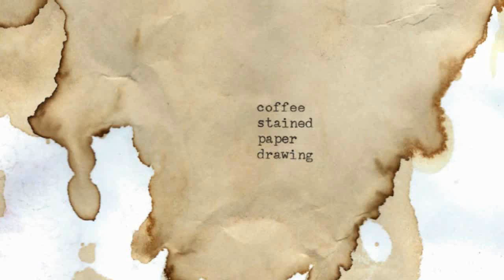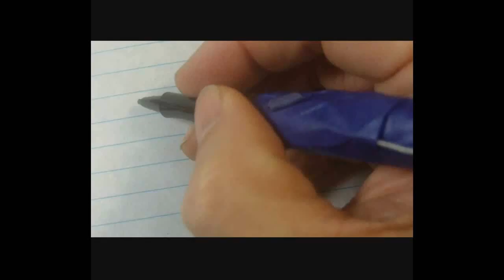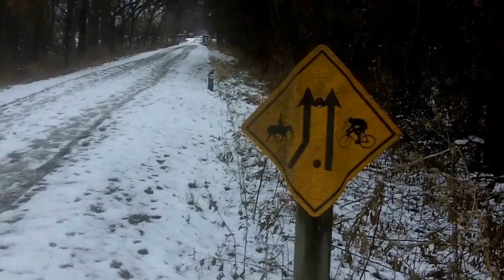w e l c o m e...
An updated overview of this channel and the drawing horse project with a few new bits. Also, view as an expansion on the first welcome video posted in October of 2014

Version 2 was edited in April of 2016.